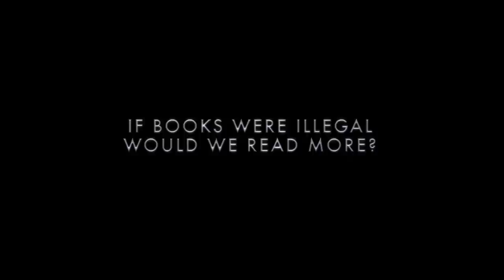"If B**** Were Illegal, Would You **** More?" Illegal Activity Poetry * Movie Spoiler *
Make sure you download the FREE soundtrack!!

Illegal Activity is an action-packed drama set in a rough housing estate in London, yet nothing on the block is quite how it seems. We follow Winston a street level dealer and his crew for one day, witnessing the devastating effect their trade has on the block. Society is crumbling, families unravel and desperation causes internal conflict. The need to satisfy this addiction spirals out of control. Police are closing in and are determined to infiltrate the hierarchy in an attempt to put a stop to this Illegal Activity.

Director: Sebastian Thiel
Writers: Najan Ward & Duane Palmer
Producers: Najan Ward, Duane Palmer & Sheila Nortley
Cinematographer: Amarjeet Singh